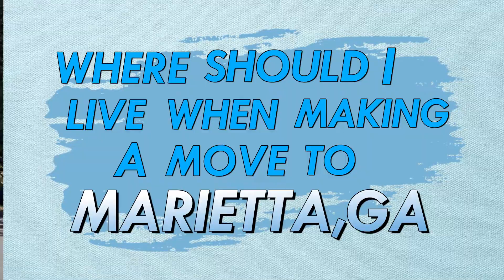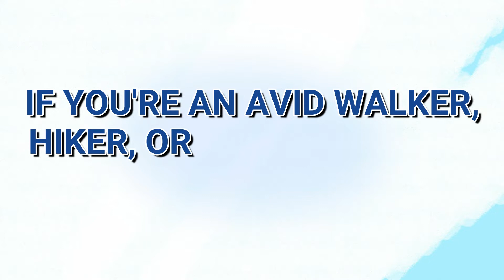Where Should I Live When Moving To Marietta Georgia? - Top Marietta Areas!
Where Should I Live When Moving To Marietta Georgia? - Top Marietta Areas! Where Should I Live When Moving To Marietta Georgia? When you’re moving to Marietta you’re most likely looking for a community that checks most or all of your boxes. And this is different for everyone. In this video we’re going to be covering some of the most important aspects of living in Marietta Georgia and it’s local communities so that you can decide where you want to live in Marietta.

Are you moving to Marietta GA? Or do you already live on Marietta and are considering a move to another area? I have spent most of my life in Marietta GA and can be your guide for EVERYTHING Marietta has to offer.

📲 We have so many people contacting us who are moving here to Marietta Georgia and we ABSOLUTELY love it! Honestly, if you are moving or relocating here to Marietta GA or any surrounding areas, we can make that transition so much easier on you!!

 I am a licensed Real Estate Agent here in Marietta GA who would love to help assist you with all of your real estate needs.

NEED MORE INFO ON Marietta GA FROM DAN?
Reach ME day/night/weekends ANYTIME!
Dan Hilsman, Ga. Real Estate License # - 159784